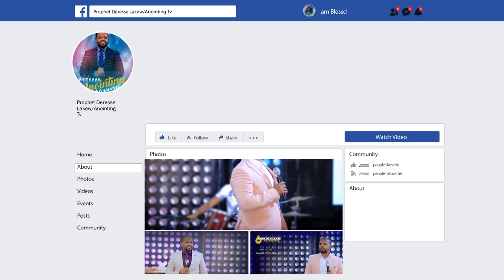በሰው ሀገር በ ኩላሊት ህመም ክፉኛ ስቃይ...BY MAN OF GOD PROPHET DERESSE LAKEW